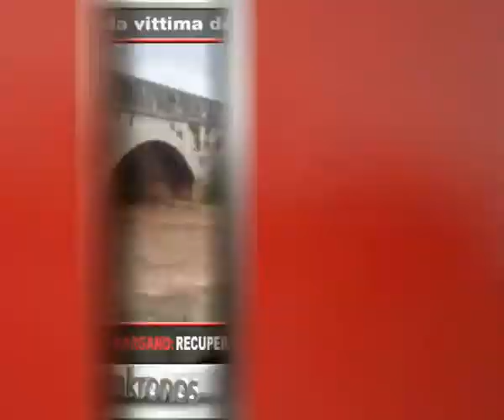Tg Adnkronos, Burundi: tre le suore italiane uccise...